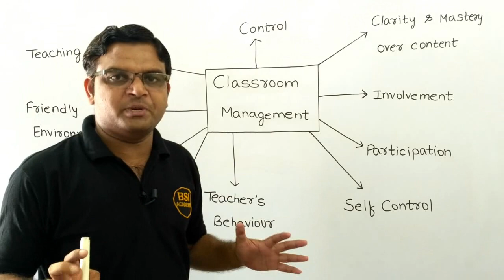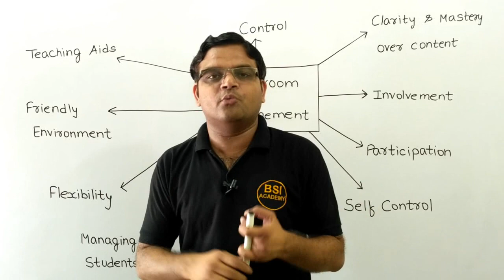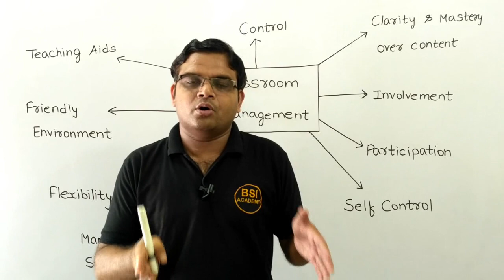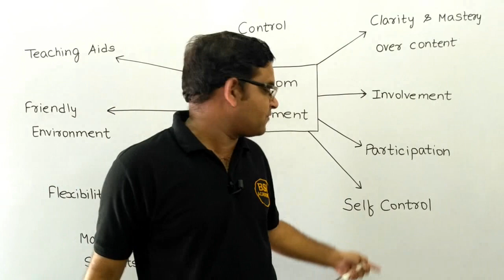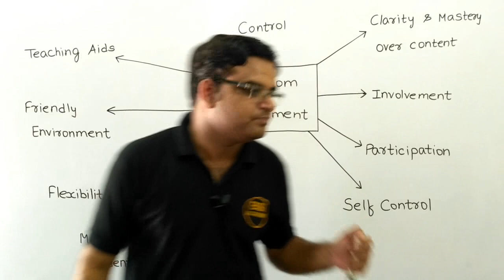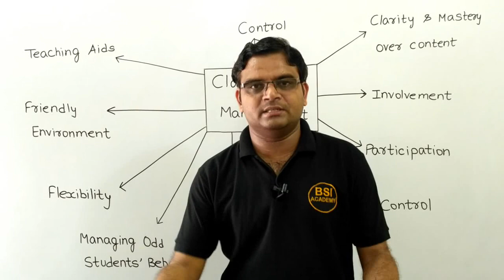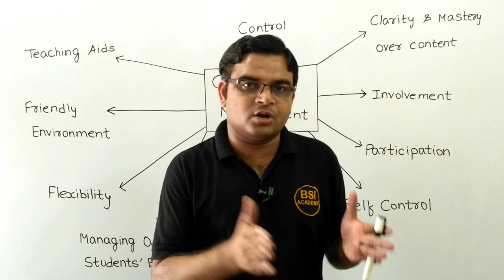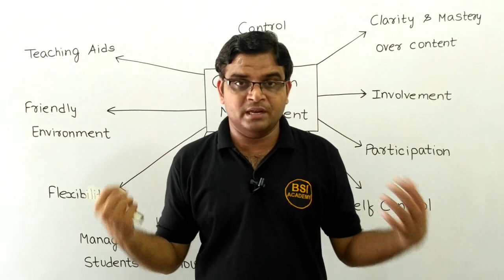Effective Classroom Management Skills [Hindi] in Teaching Aptitude (L-5) for UGC NET Paper 1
☐ Liked?